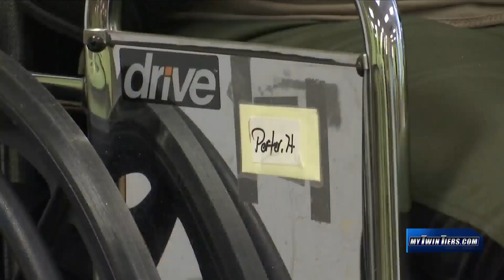Corning Center Families Following New Visiting Guidelines, Seen On WETM-TV 18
Corning Center resident Harold Porter was able to receive a kiss from his fiancé Joan Holter during a visit on 4-2-21 as NYS DOH visiting restrictions eased big time.  This moment was caught on WETM-TV 18.